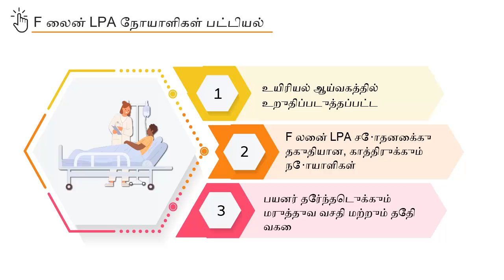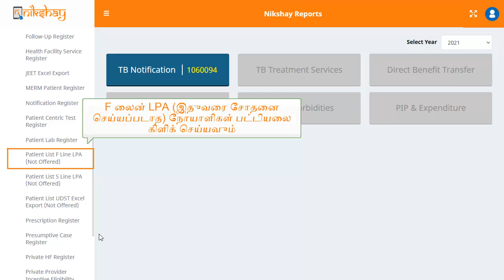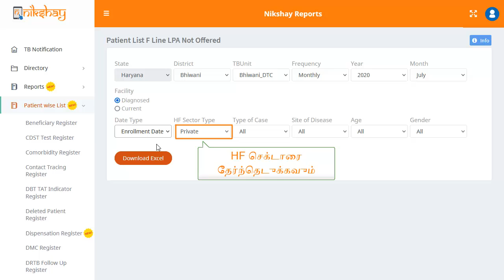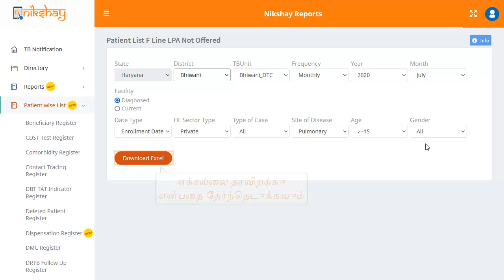Topic 34: Patient List F Line LPA Not Offered (Tamil)